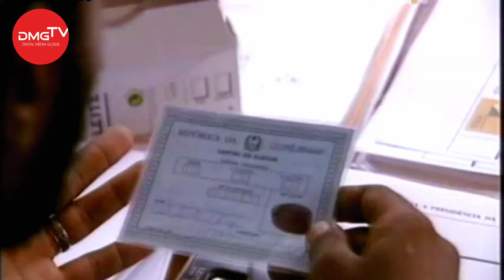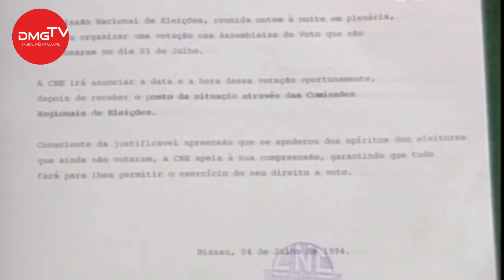Primeiras eleições democráticas na Guiné-Bissau 1994, Palavra de hoje digital Mídia Global TV.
Confira 👉 o arquivo 📂 das eleições na Guiné-Bissau 1994.

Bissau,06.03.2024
Arquivo:RTP
Digital Mídia Global TV

Uvas Produção DMG TV